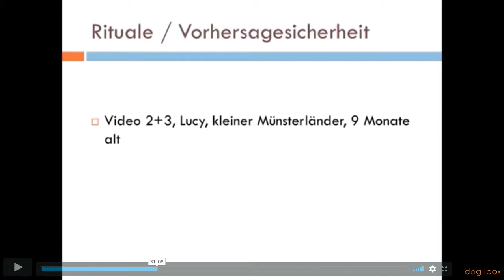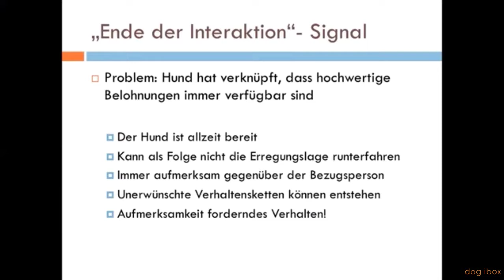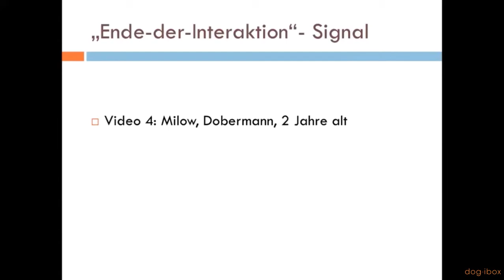Vorschau dog-ibox Webinar "Impulsiver Hund / Teil 2" mit Dr. Katrin Voigt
Das ist eine Vorschau zum Webinar "Leinenzerrer, Flummies & Co, Umgang und Training mit dem impulsiven Hund / Teil 2"
mit Dr. Katrin Voigt.